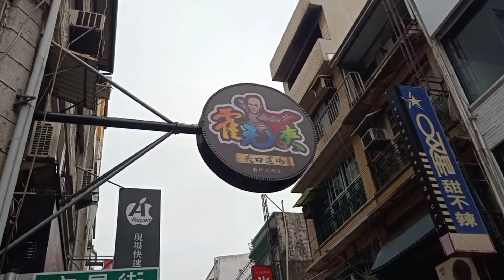walking at hsinchu taiwan streets and market